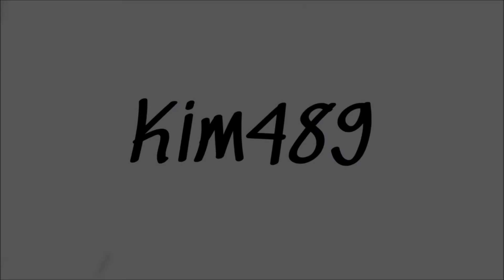Stalden: Afsnit 2 - Den fynske nabo kommer på besøg!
På morgenens ridetur ser Kim en stor gård, og senere på dagen kommer gårdejeren, der er Kims Nabo på besøg, men hvad mon han vil?

Næste afsnit kommer den 21. marts.